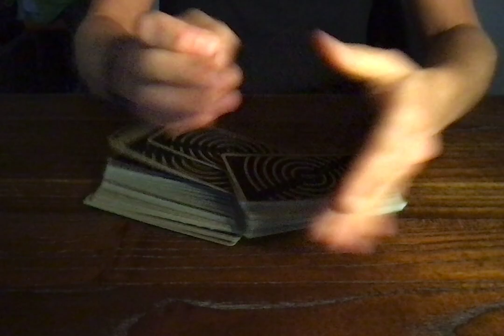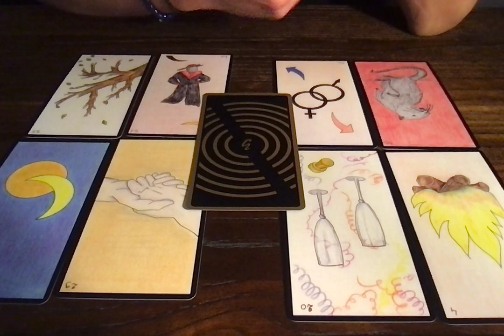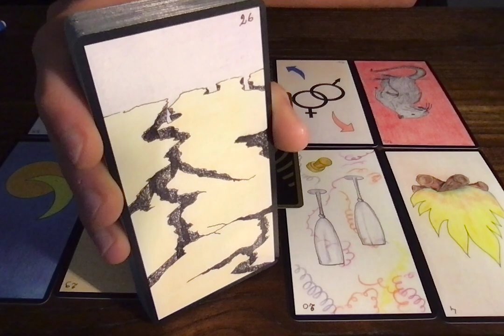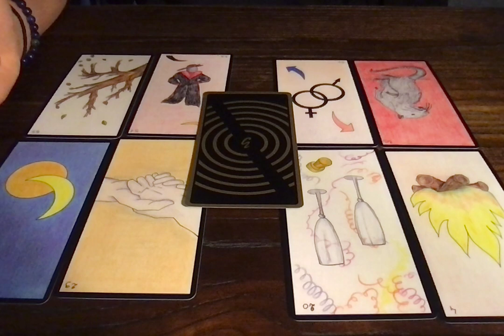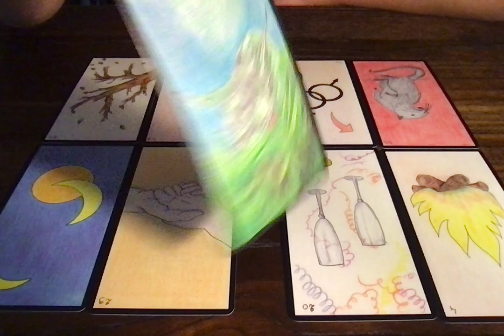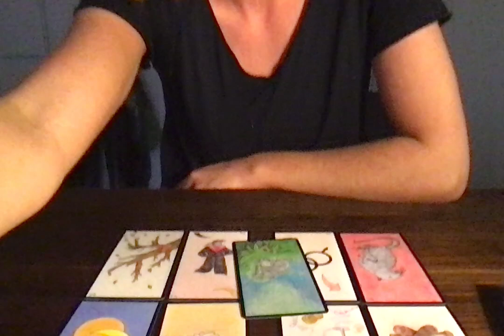VIERGE (2E QUINZAINE) 15-31 MARS